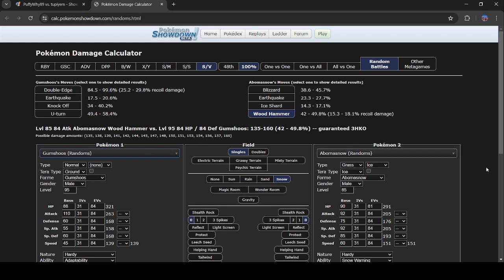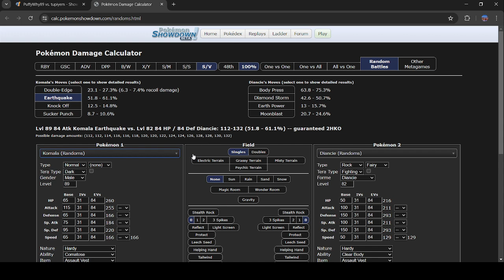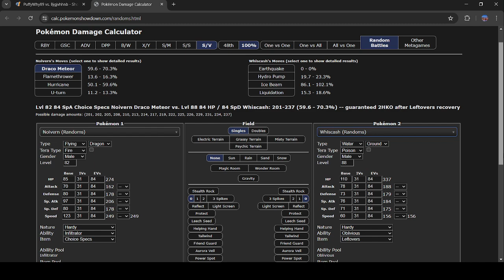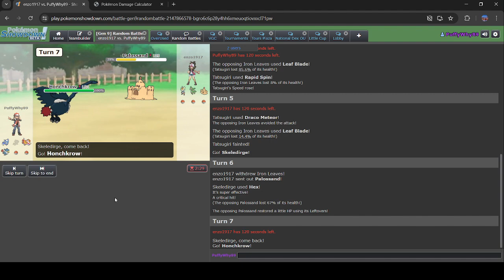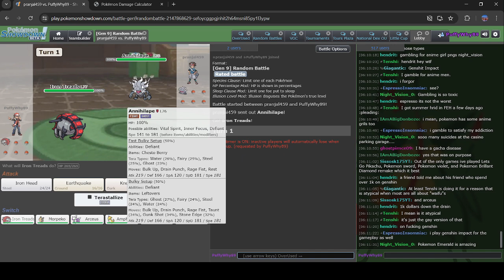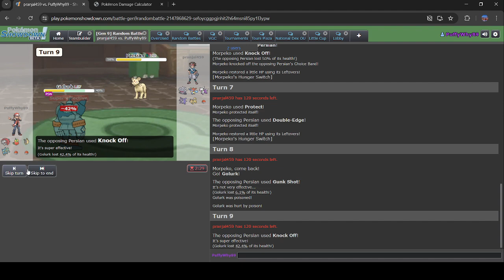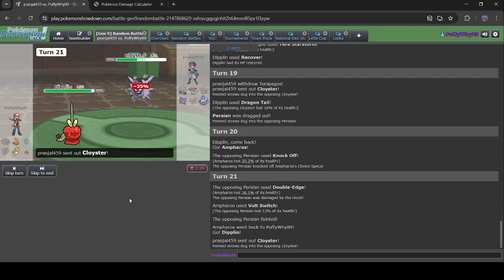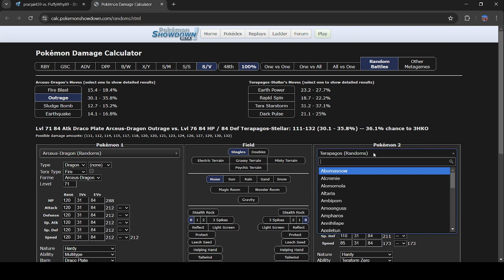Pokémon Showdown Random Battles to (my) Peak - Part 1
First of a new series I am trying. Took inspiration from Freezai (W YouTuber). Lets see how high we can climb.

Let me know if you guys enjoy these types of videos. I love randbats and hopefully I can make these videos at high quality for a while.

Also, I have been playing a lot of Run and Bun to try see if I should start streaming it (most likely won't be on YouTube but I'm not 100% sure yet). I feel it would be a huge project but it will be fun (mostly).